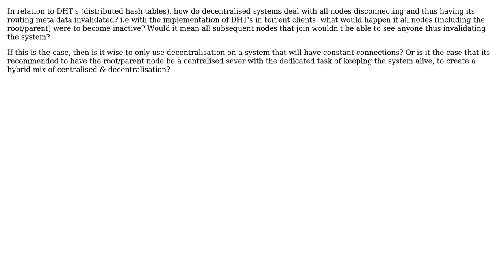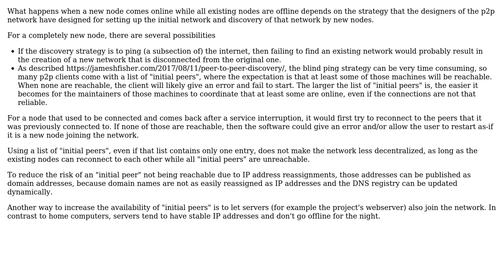Software Engineering: How do decentralised systems deal with all nodes being killed?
With thanks & praise to God, and with thanks to the many people who have made this project possible! | Content (except music & images) licensed under CC BY-SA | Music | Images & others | With thanks to user Kieran Devlin user Bart van Ingen Schenau and the Stack Exchange Network Trademarks are property of their respective owners. You are responsible for your own actions.